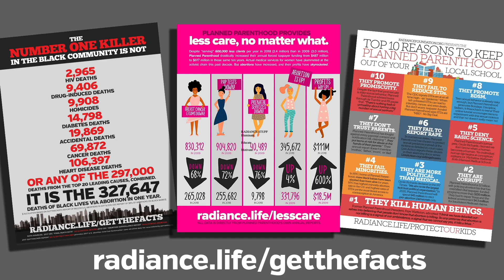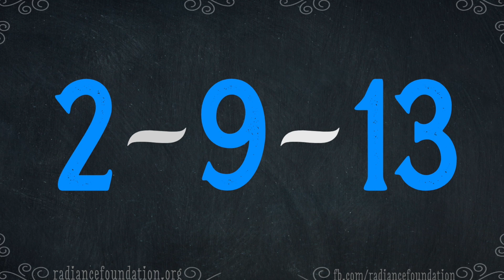"Family Matters" talk with Bethany Bomberger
Bethany Bomberger, international public speaker, author and cofounder of The Radiance Foundation, shares her "Family Matters" talk at the national Stand for Life conference. As a homeschooling parent (who was a teacher in both public and private schools), she's passionate about instilling a Biblical worldview in children at a young age.